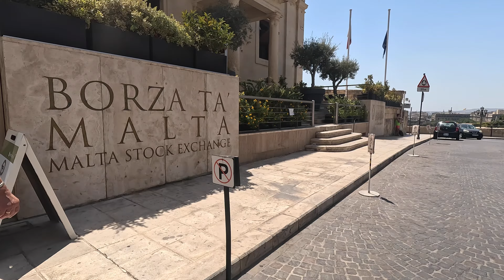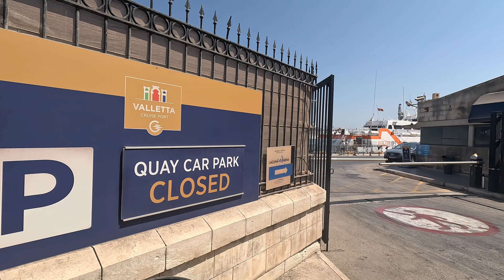Valletta - Malta. Oceania Riviera 12 Day Eternal Classics Cruise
Valletta ,Malta Day4 of our Oceania 12 Day "Eternal Classics" Cruise.
Welcome back everyone, and we are at our next Port of call, Day 4- the stunning and historical Port City of Valletta.
With it's huge fortified high walls surrounding the city...we took the famous Barrakka Lift to the uppermost entry to the city.
190ft straight up...the views once there were just insane, over Grand Harbour and the Old Port area.
A visually stunning destination, Malta will awaken your senses and be a feast for your eyes, as well as your taste buds.
While we didn't take in a full inner city tour, as it was SOOO hot, we saw plenty.
And loved every minute of it.
So come along for the ride as we enjoy Valletta.
The end of the video has a small snip of the following day, a sea-day, as we cruise from Malta towards Mykonos.
Rick@LifestyleandtechNZ